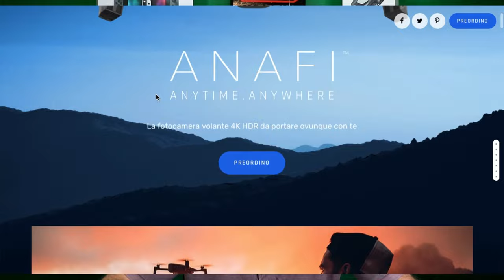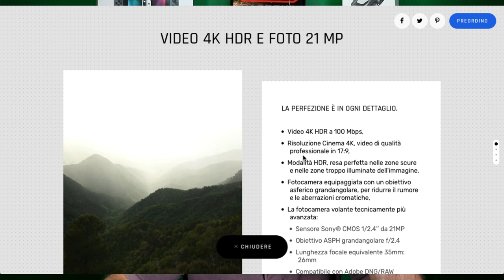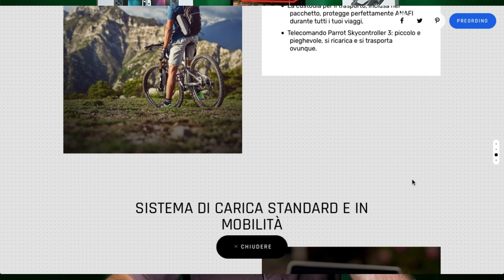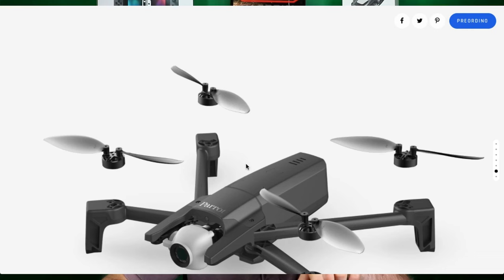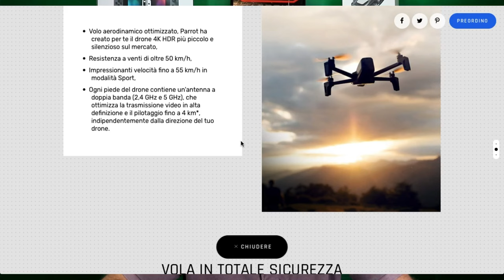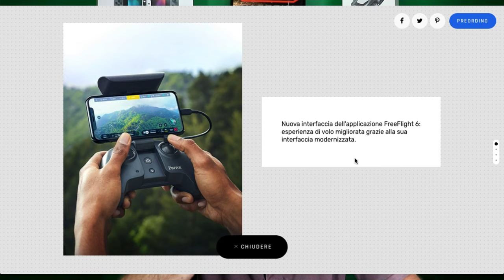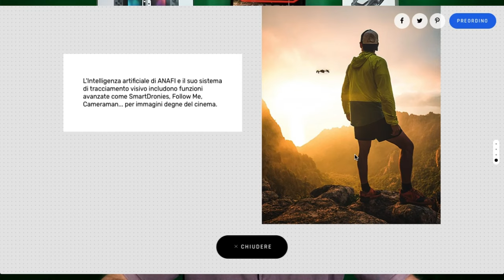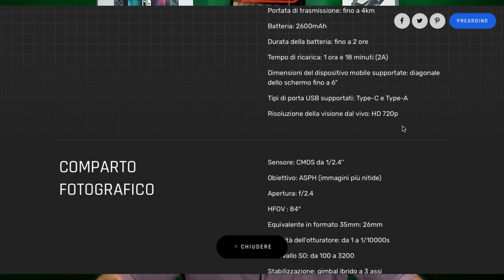PARROT ANAFI VS DJI MAVIC AIR FINALMENTE UN CONCORRENTE VERO PER DJI ITA!!!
Link Utili

Attrezzatura di Volo

         ❖❖❖❖❖❖❖❖❖❖❖❖❖❖Contatti❖❖❖❖❖❖❖❖❖❖❖❖❖❖❖